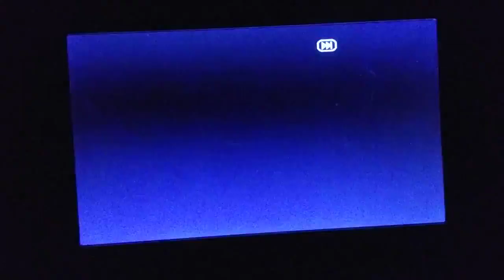April 25, 2019